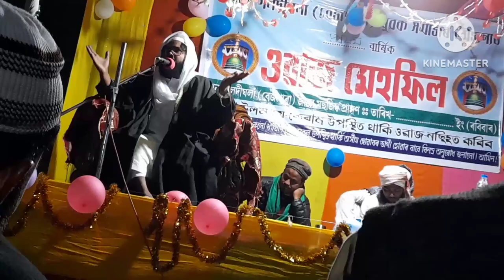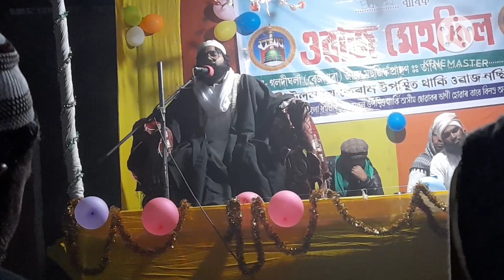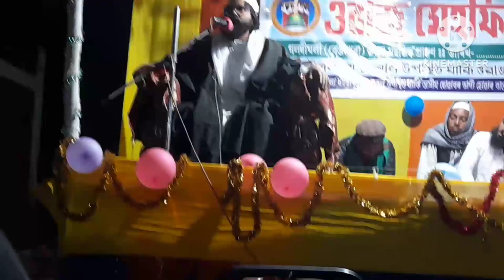Assamise boyen# Hafiz qari maulona muslihuddin ahmed # new 2023